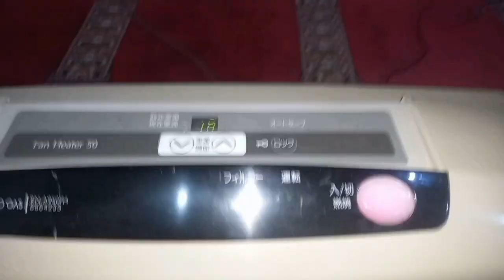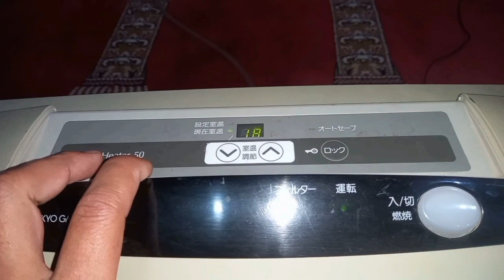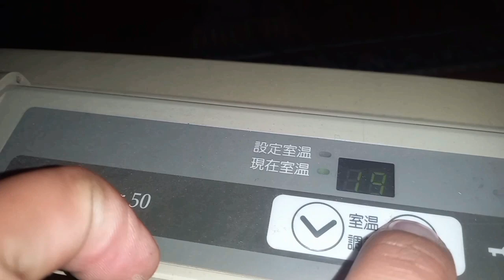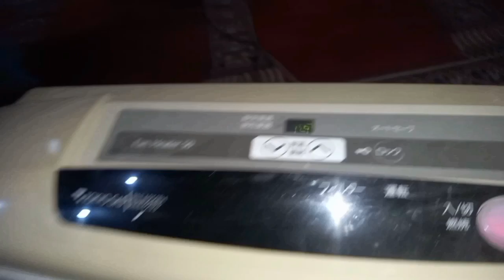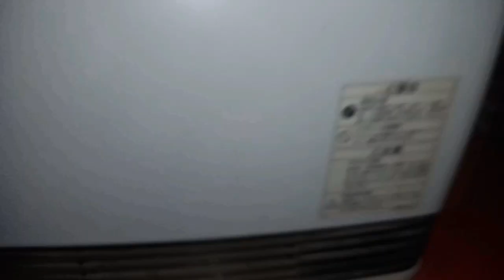Japani Gas Heater In Pakistan | Japani Gas Heater Khreeden ya nhe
muavia electronics

japani Gas Heater automatic on off

ghr me japanese electric gas heater Lgaen ya nhe

japanese electric gas heater k faide or nuksan

is video k Andr ap ko japanese electric gas heater k bare me full information di gae hai ap ghr me japanese electric gas heater Lgaen ya nhe is k faide Kya hain or nuksan Kya hain